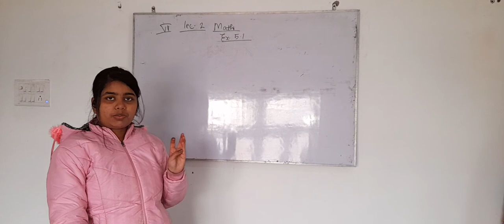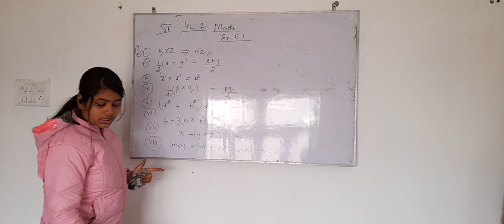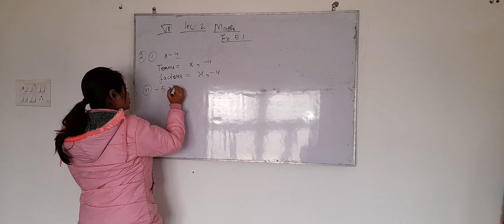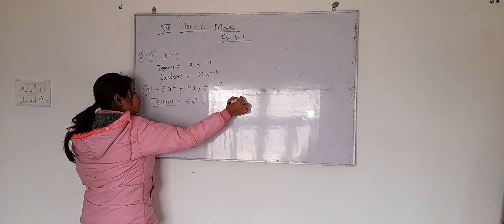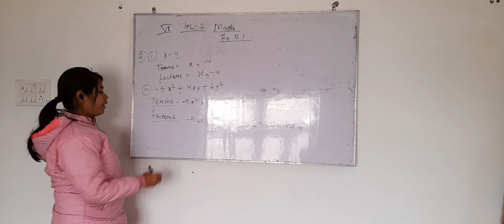US Classes App video